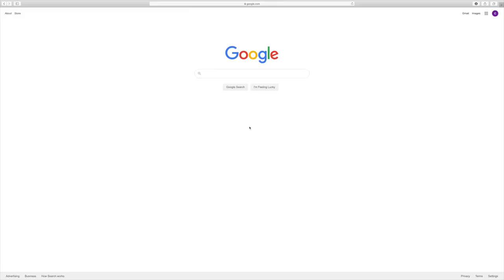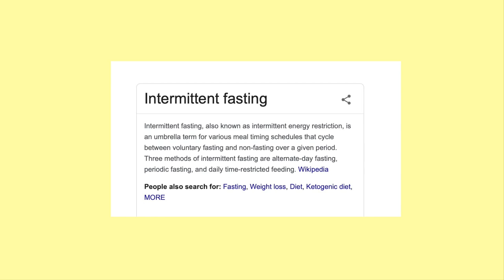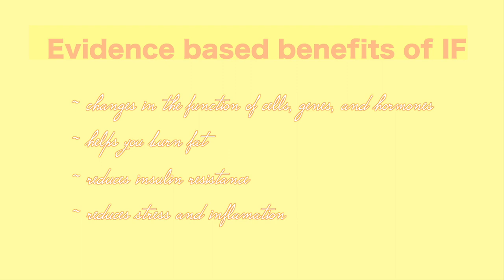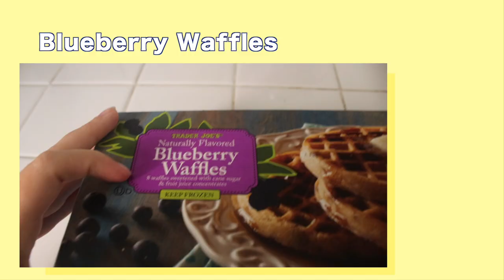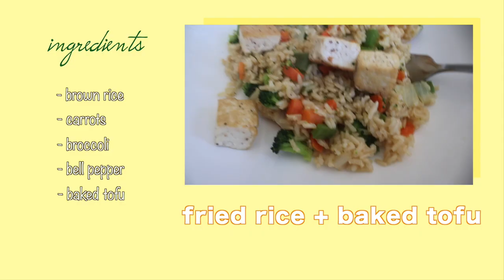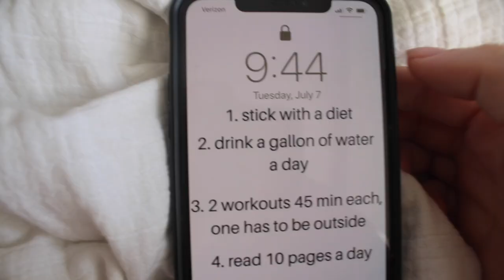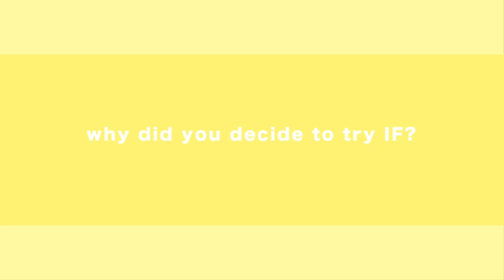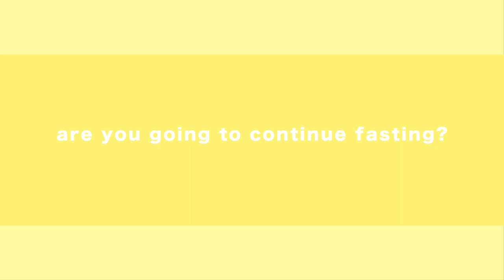I TRIED INTERMITTENT FASTING FOR A MONTH (weight loss)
i hope you guys found this video helpful and i hope you enjoyed watching me try intermittent fasting for 30 days. i worked so hard on this video so pls don’t forget to like and subscribe!! thank you so much for watching luv uuuuu!

depop: cassienicolescloset

~ Q&A:
     - age: 17
     - grade: 12th
     - camera: 80d